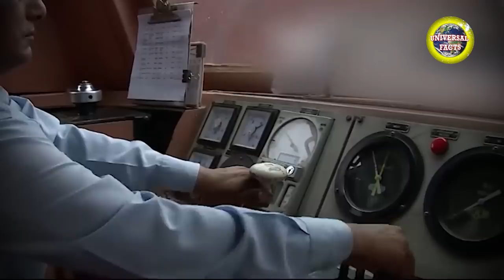जब सवारी से भरी रेलगाड़ी समुद्र में समा गईIndia's Worst Rail Disaster|Dhanushkodi Train|Pamban Bridge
How was Dhanushkodi destroyed?